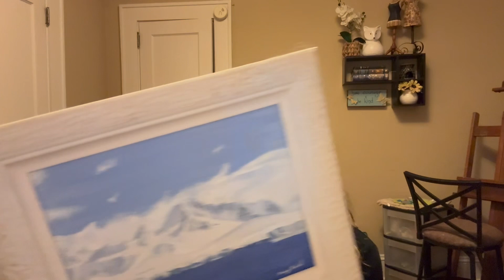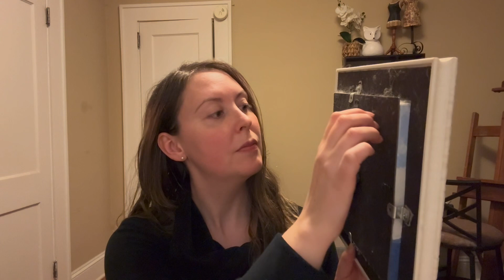Practice ASMR - Antarctica Painting Description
Getting in some ASMR and video making practice all while talking about my Antarctica painting.